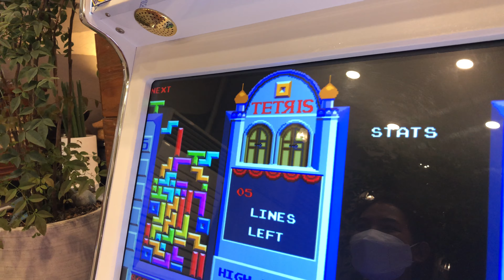TETRIS GAME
After dinner me and my son Peter played this game inside the restaurant. 😂